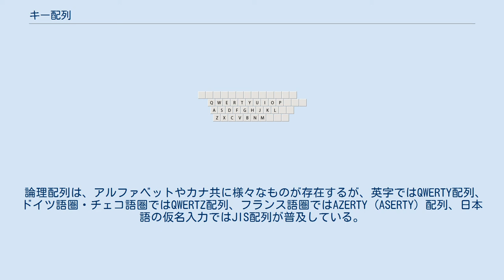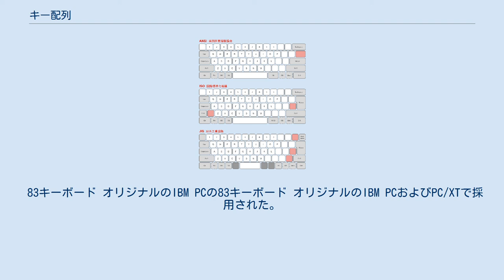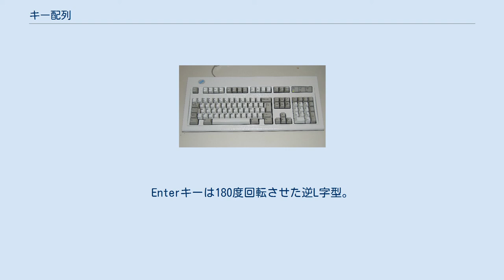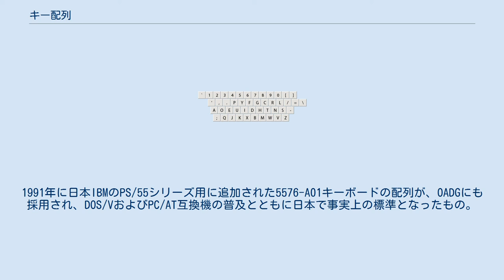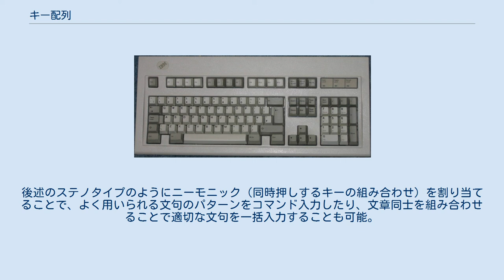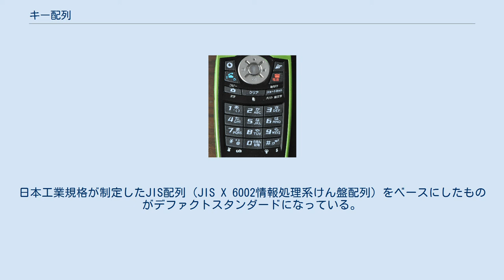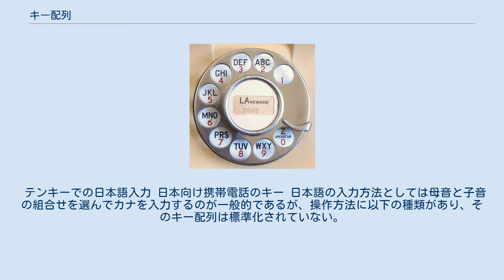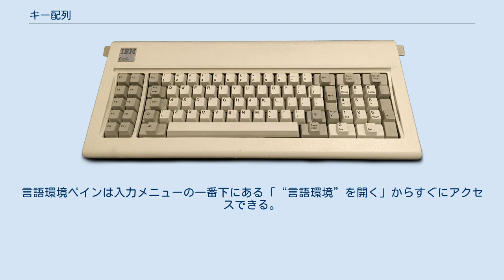キー配列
キーボード_(コンピュータ)
キー配列（キーはいれつ、キーボード配列、鍵盤配列、キーボードレイアウト、英: Keyboard layout）は、タイプライターやテレタイプ端末の鍵盤や、コンピュータのキーボードなど、機械的、視覚的、機能上の文字や数字、機能動作の並びである。
機械的なキー配列は、キーボード上のキーそのものとその配列であり、視覚的なキー配列とはキーボード上のキーの上の表示（貼付、彫刻）を指す。
機能上のキー配列とは、ソフトウェアなどで定義されたひとつひとつのキーに割り当てられた意味や機能のセットを指す。
 現代のコンピューターのキーボードは、そのキーが押された時にキー上の文字そのものではなく、オペレーティングシステム（OS）にスキャンコードを送信するように設計されている。
OSがそのスキャンコードを二進法の文字コードの変換に基づきある文字に変換する。
その変換表をキー配列表と呼ぶ。
つまり物理的なキー配列は実際のキー配列を変更することなく、キーの動きの意味を翻訳するソフトウェアを変更することにより、動的に変更することも可能である。
 鍵盤の『鍵』の字が常用漢字外だったためJIS用語集では「けん盤配列」（けんばんはいれつ）だが、当記事では通称の「キー配列」を使用する。
 キー配列は、キーボード上のキー位置を定める物理配列と、ある物理配列に対して文字キー（機能キーなどを含む）の並びを定める論理配列とに大別される。
 論理配列は、アルファベットやカナ共に様々なものが存在するが、英字ではQWERTY配列、ドイツ語圏・チェコ語圏ではQWERTZ配列、フランス語圏ではAZERTY (ASERTY) 配列、日本語の仮名入力ではJIS配列が普及している。
同様に、中国語における漢字入力（繁体字における倉頡法の配列など）、朝鮮語におけるハングル入力（2ボル式の配列が標準的）の配列があり、いずれもQWERTY配列である。
そのためQWERTY配列は「キー配列のデファクトスタンダード」と呼ばれることがある。
 QWERTY配列がどのように成立したかについて、「初期の機械式タイプライターでは、あまり高速に打鍵しすぎると印字ハンマーが絡まってしまうために、よく連続打鍵される文字をあえて左右の離れた位置に配置した」という説がオーガスト・ドヴォラックやポール・アラン・デービッドなどによって流布されたが、異論もあり、定説はない。
 物理配列では、主にコンピュータではApple IIなどの流れを汲むMacintoshや各社UNIX端末でのキー配列と、IBMがPC/AT後期にメインフレーム端末の操作性を持ち込んだ101キーボード系に大別される。
 101キーボード系の主なものには以下がある。
 上記にMicrosoft Windows用の3キーを追加したものは、それぞれ104キーボード、105キーボード、109キーボードとも呼ばれる。
更に電源・音量などの3キーを追加したものは、それぞれ107キーボード、108キーボード、112キーボードとも呼ばれる。
これらの101などの数字は本来はキートップの数であるが、実際は各メーカーにより数と配置は異なり、あくまでも基本的な配列に対する呼称である。
このため、実際には104個や107個やそれ以上でも、現在でも「101キーボード」と呼ばれる場合は多い。
 また、Windows用キーボードでSunやHPのUNIXのようなキー配列をエミュレートするためのWindows用ソフトウェアなどが知られている。
 物理配列 PC用とはIBM PC系の配列である。
上述のように、USでは101/104英語キーボード、ヨーロッパでは102/105多国語 (Multi Language) キーボード、日本では106/109日本語キーボードが主流である。
ただし実際のキー数やキートップ上の表記は、メーカーやモデルや言語によって、14インチ以下のノートPCは通常テンキーがない、電源・音量・アプリケーション起動関係のキーなど多少の相違がある。
 83キーボード オリジナルのIBM PCの83キーボード オリジナルのIBM PCおよびPC/XTで採用された。
後のATキーボードとの対比でXTキーボードとも呼ばれる。
基本的な配列はIBM PC登場以前の各社配列と大差はないが、テンキーとカーソル移動キー等が兼用されており、NumLockキーで切り替えるのが大きな特徴である。
 84キーボード IBM PC/ATで採用されたため、ATキーボードとも呼ばれる。
83 (XT) キ...